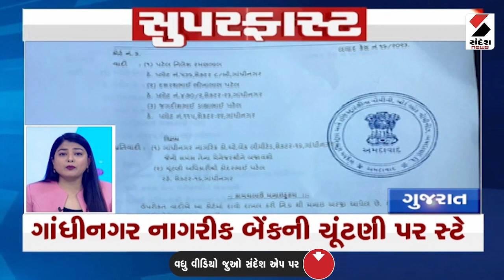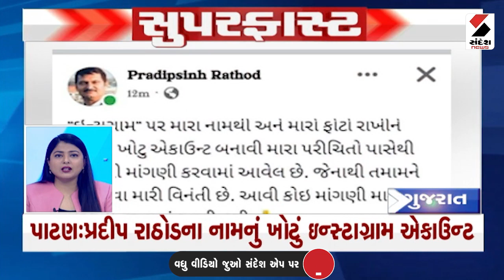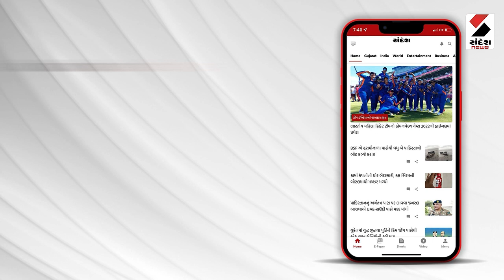સુપરફાસ્ટ ન્યૂઝ આજના મહત્ત્વના સમાચાર - 1 PM @SandeshNewsTV​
Watch superfast news of Gujarat at 11 PM only on